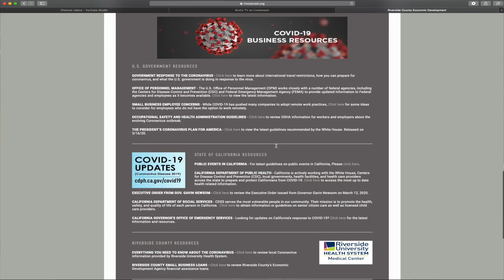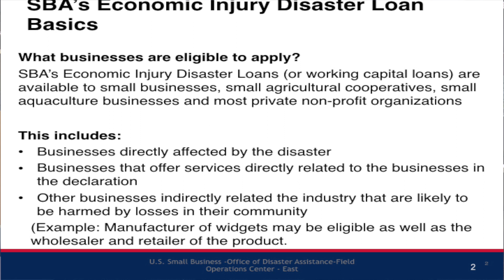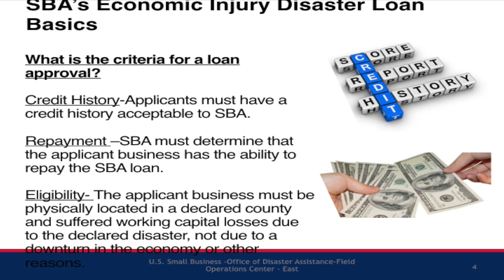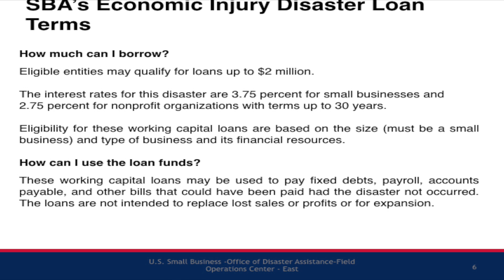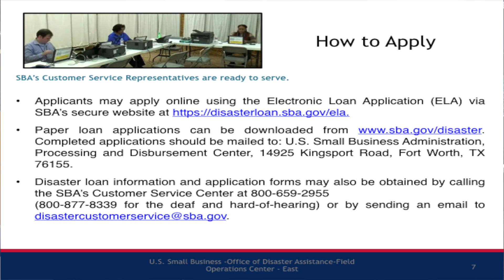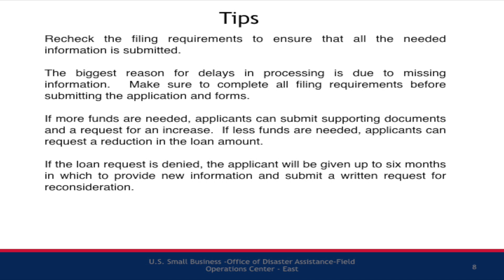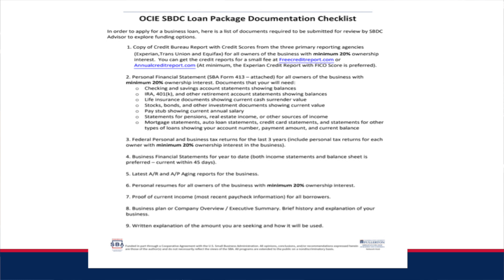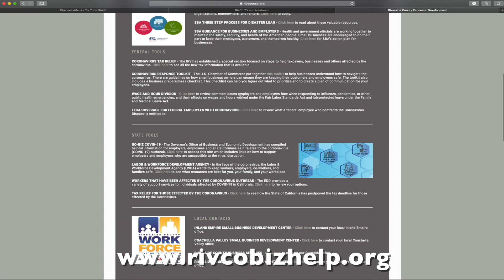Disaster Loans with IESBDC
Riverside County Economic Development Manager Rob Moran sits down with Paul Nolta from the Inland Empire Small Business Development Center to talk about disaster loans. rivcobizhelp.org